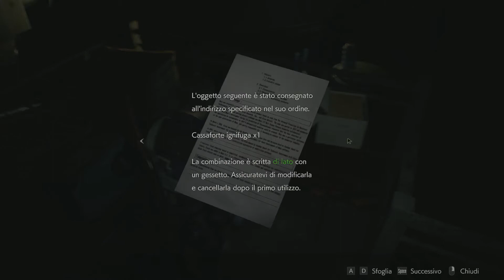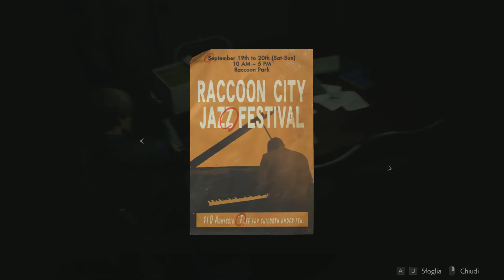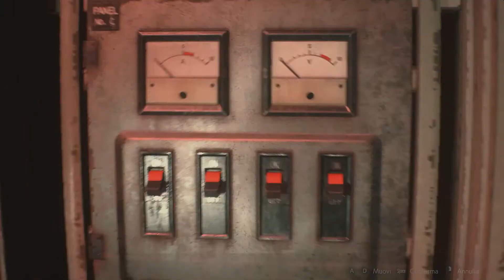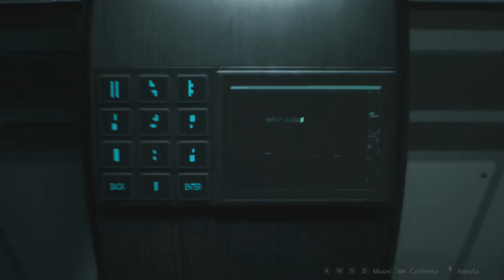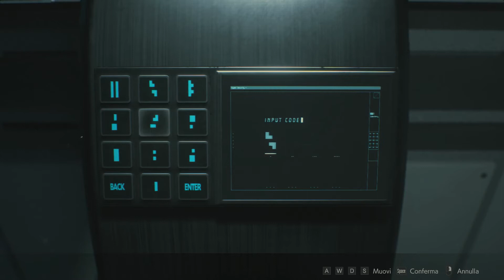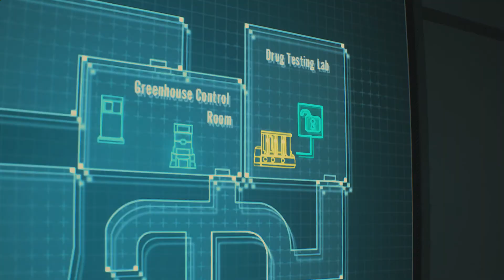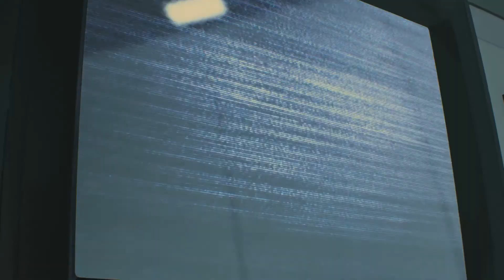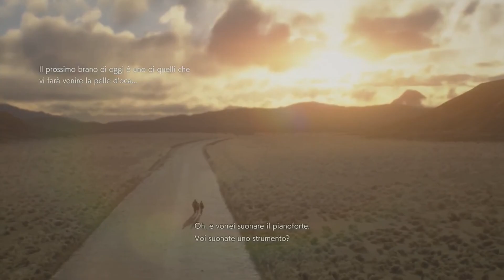Resident Evil 2 Leon S. Kennedy - Seconda Avventura Parte 05 - ITA